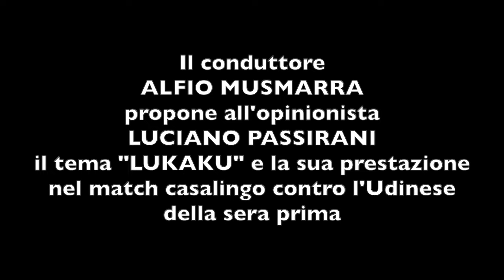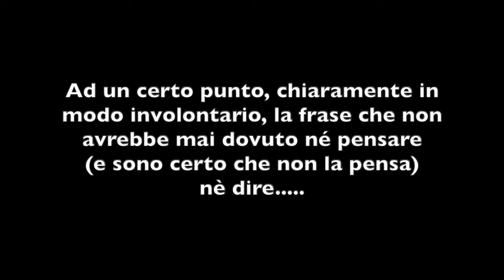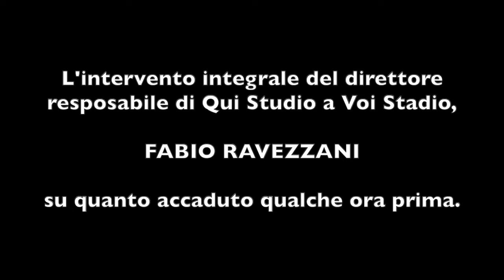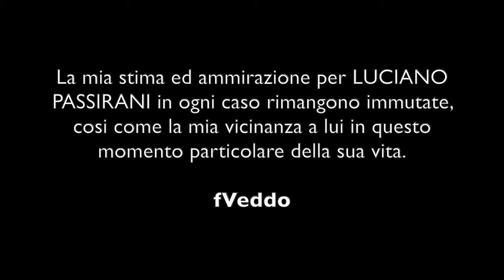LUCIANO PASSIRANI SU LUKAKU - QSVS del 15/9/2019 (suo intervento, scuse ufficiali e mio commento)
L'intervento dell'opinionista ed ex dirigente Luciano Passirani durante una puntata pomeridiana di Qui Studio a Voi Stadio, l'immediata presa di distanza e rettifica del conduttore, Alfio Musmarra, e la presa di posizione dell'emittente da parte del direttore responsabile Fabio Ravezzani.